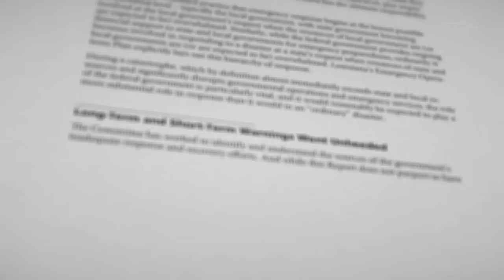The US Government Prioritizes War Over People | WHILE THE REST OF US DIE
Hurricane Katrina – which caused around 1,800 fatalities and $125 billion in damage – was predictable and preventable, but the US Government prioritised their so-called War on Terror.